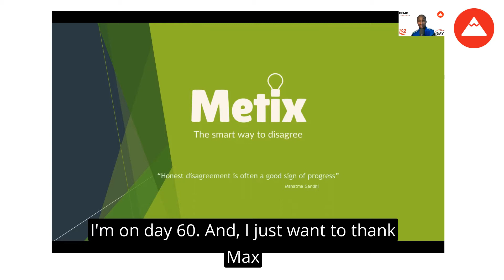Create. Connect. Compound. Join 100DaysOfNoCode in 2021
Gain no-code superpowers in 2021.